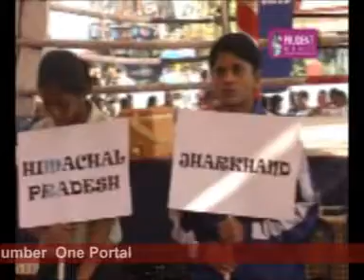Goacom.com Goa News (Prudent Media) 27th March 09 seg 1